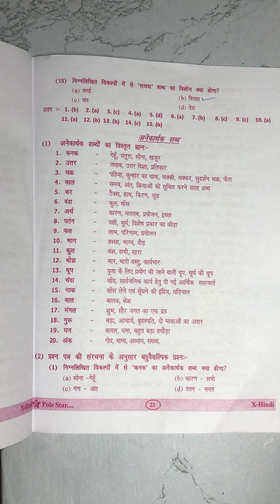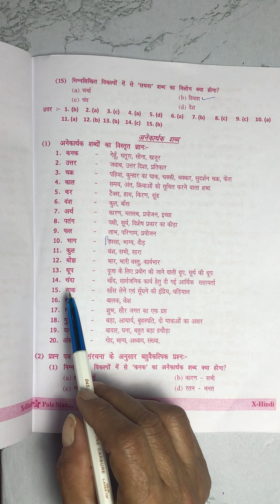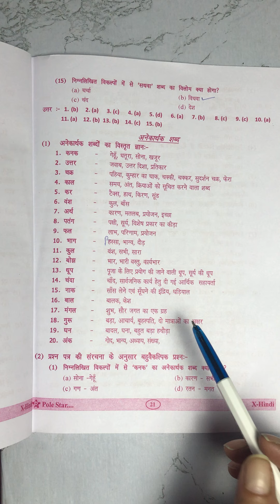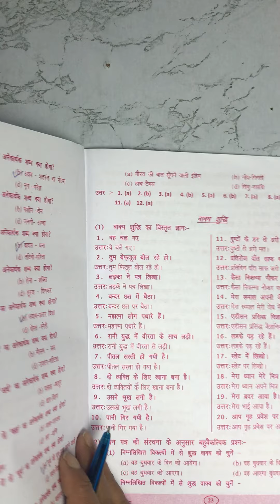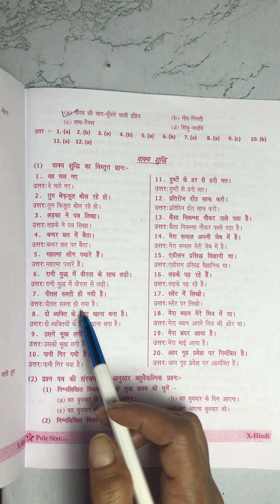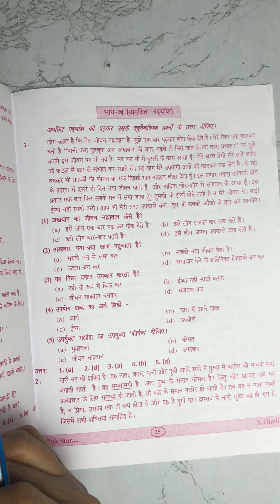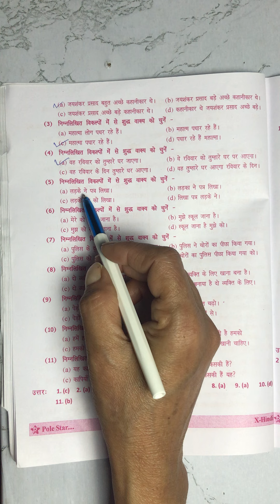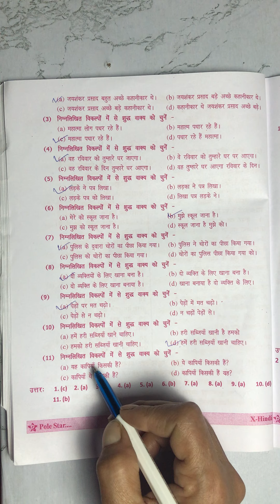CLASS 10TH HINDI ANEKARTHI OR VAKYA SHUDHI MCQS ACCORDING TO NEW PATTERN